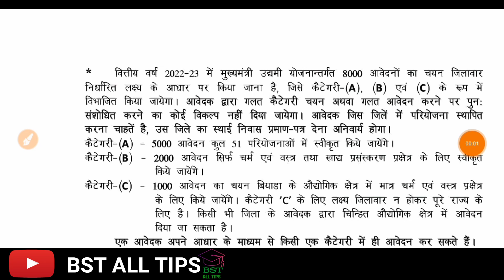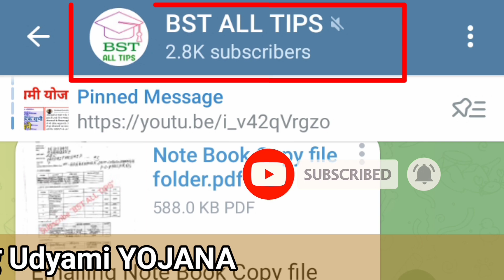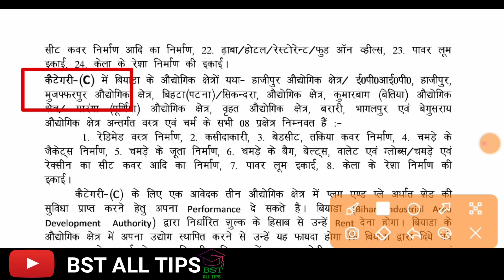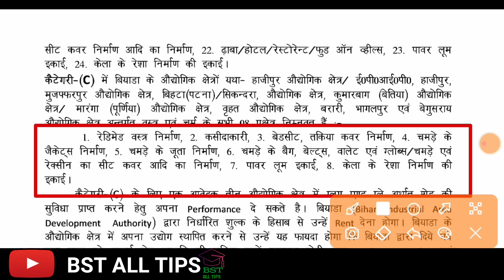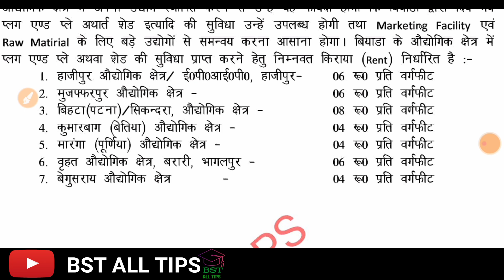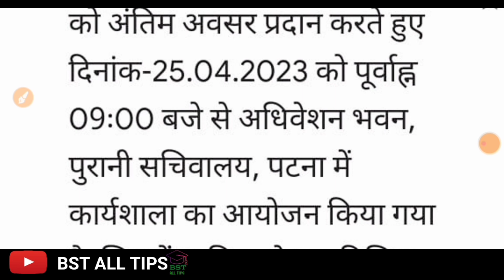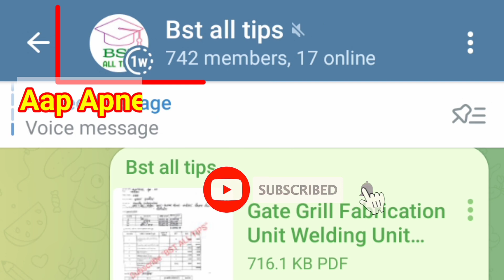क्या है कैटेगरी C ,जिसमें सीट खाली रह गया।। उद्यमी योजना।। बिआडा।। BIADA UDYAMI YOJNA Category C ।।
किनको 25 अप्रैल को वर्कशाप आयोजित कार्यक्रम में पटना बुलाया गया है।।
04/03/2023 को वर्कशाप में भाग नहीं लिया है तो आपका अंतिम मौका हैं 25/04/2023 को वर्कशाप में भाग लेने जरूर जाए।।
_____Video Share Kare___
***Join Us***
***Follow on Instagram id Link***

Instagram id BST ALL TIPS 👍 join kijiye

Telegram join kijiye
"UDYAMI YOJANA"    telegram Channel

 1)."BST ALL TIPS" Telegram Channel
 Link 👇

2). "Bst All Tips " Telegram group

3). "Udyami YOJNA" Telegram group